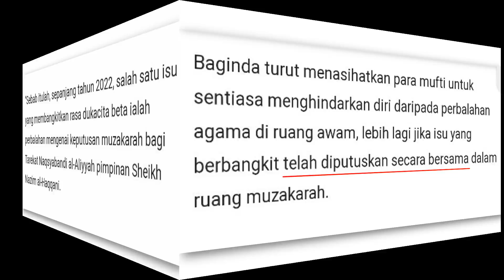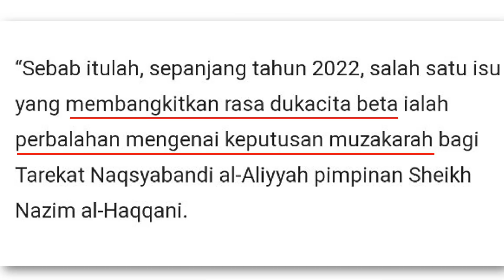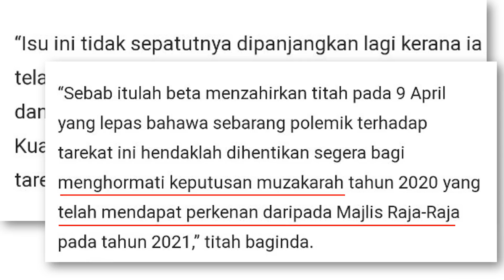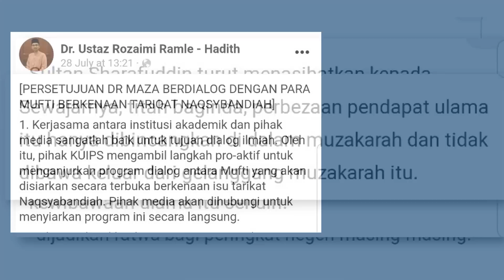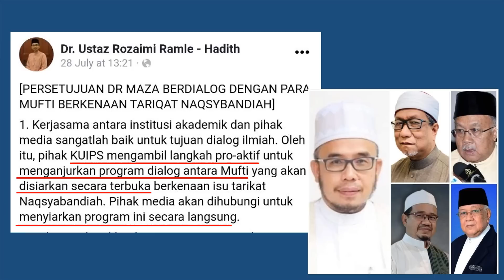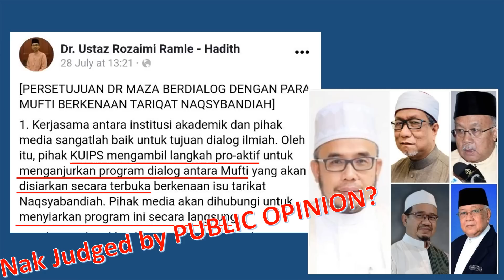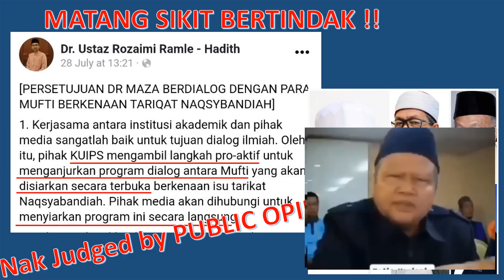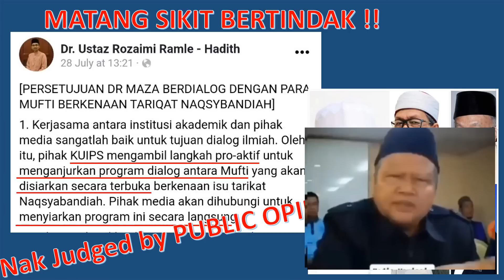DUKACITA SULTAN SELANGOR TERHADAP DATO MUFTI PERLIS (Dr MAZA) & Dr ROZAIMI?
Sultan Selangor bertitah dalam perasmian Mesyuarat Muzakarah MKI.. Baginda Berdukacita dengan MUFTI yang banyak membuat public statement. Dilihat bahawa Mufti tersebut adalah Dato Dr Maza, manakala adakah agamawan yang disebut pula adalah Dr. Rozaimi? Rektor KUIPs?